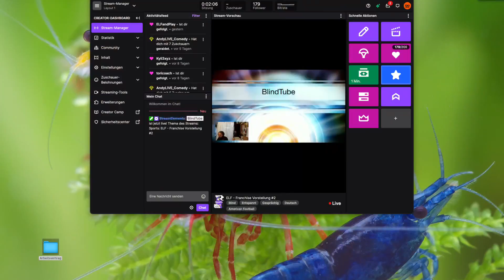ELF - Franchise Vorstellung #2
00:00 Vorwort - Intro
02:33 Barcelona Dragons
13:37 Wroclaw Panthers
29:37 Istanbul Rams